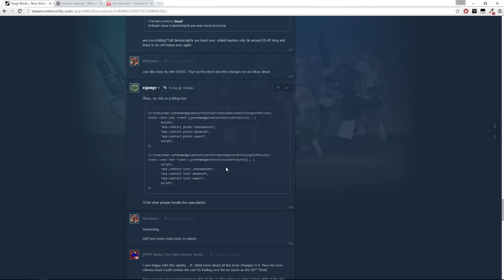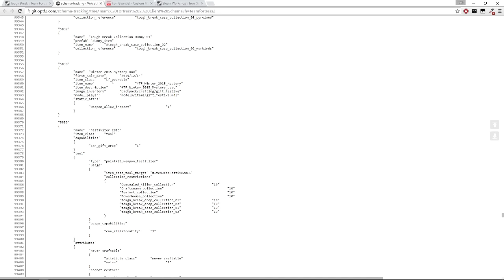TF2: Mystery Gift item leaked? (Leaks from Tough Break)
★ Thumbnail was made by муѕт

♫ Content Used in this Video:
- ARCHIS - Blood (APEK & Breathe Carolina Remix)
- Elias Naslin - Everybody